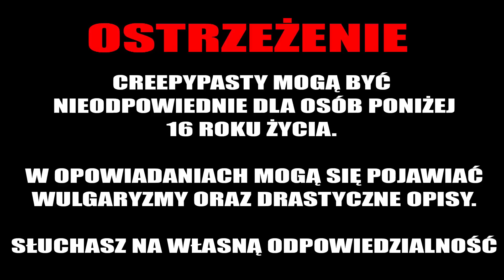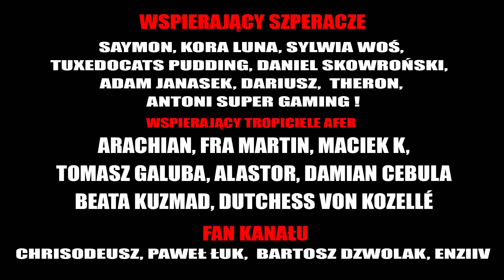Chory - CreepyPasta [LEKTOR PL]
Robert Siwek (środa)

💀 Wsparcie na początek :
       Xardas Wielki,  Jayker X,  Adrian Iwaniak, WojtazX, magdalena kozłowska, Krzysztof Lenart, Alduric, Papay B.P

💀 Szperacz :
      Kora Luna, SAYMON, Daniel Skowroński, Tuxedocat Pudding, Adam Janasek, Dariusz, Sylwia Woś, Theron, Antoni Super Gaming !

💀 Fan kanału :
      Chrisodeusz, Paweł Łuk, Bartosz Dzwolak, Enziiv

💀 Tropiciel afer :
       Arachian, Fra Martin, Maciek K, Tomasz Galuba,  Alastor, Beata Kuzma, Damian Cebula, Dutchess von Kozellé

☛ WESPRZYJ NAS!
Chcesz wspomóc moją pracę? Możesz to zrobić poniżej!